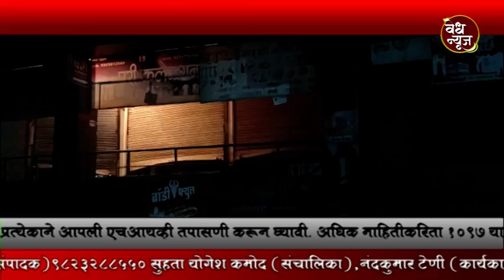Vedh News | घोटी बाजार पेठेतील 4 दुकाने फोडली एकास अटक